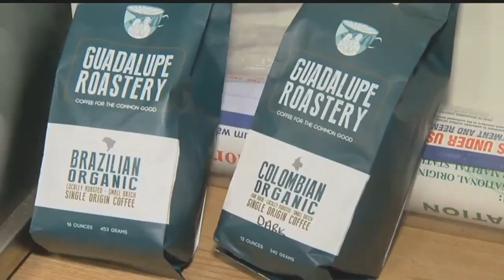Commercial kitchen business helps Immokalee diversify economy